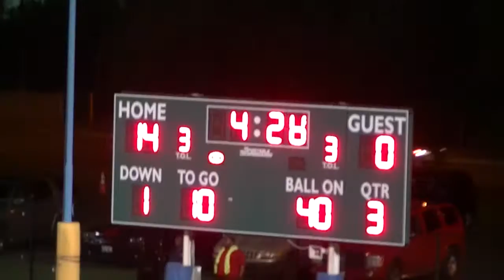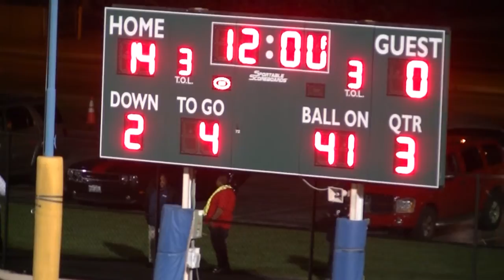* * [3] Julian Jaguars@King College Prep Jaguars Football3 Coach Hampton '15 #44/Cameramanjon/CPS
* * [3] Julian Jaguars@King College Prep Jaguars Football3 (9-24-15) #44

* Week 5. III (IHSA Sports) Julian Jaguars@King Jaguars Football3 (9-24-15) #44